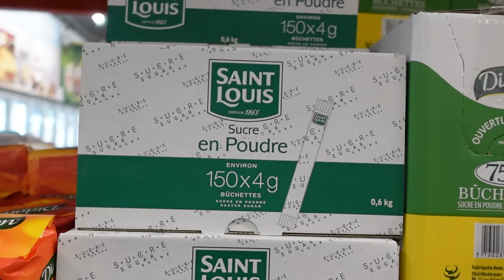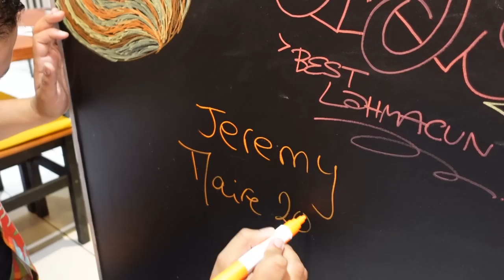LE KEBAB HISTORIQUE DE TROYES !! Présente Ta Ville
Ville de TROYES

L’association de JEREMY ❤️

L’association ORPHELINS ❤️

L’association de FANNY ❤️

Tiramisu 🍫

LAHMACUN 🇹🇷

DONUTS 🍩

🔵isma

MAXI MARKET ✅

ARGENTEUIL / BOBIGNY / ORLY / LYON / SANNOIS / HERBLAY